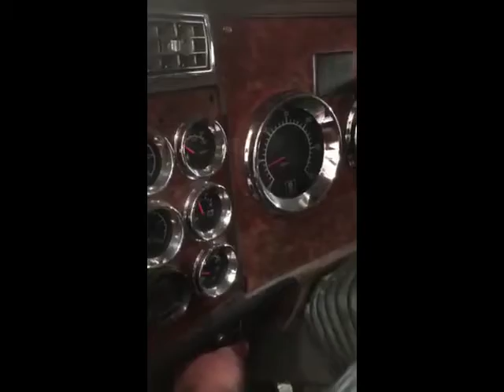2004 KENWORTH W900 For Sale